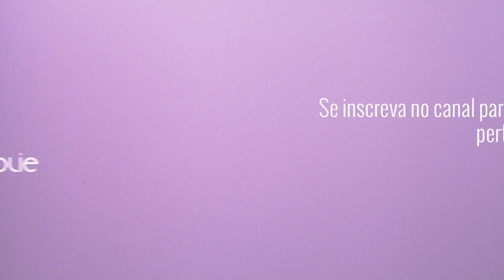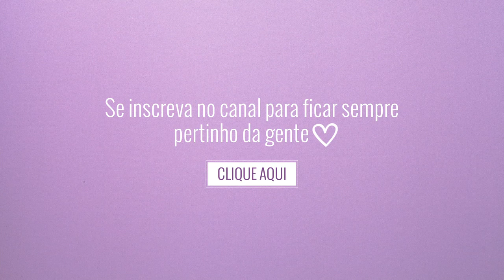O que cabe em uma bolsa?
Hey, já conhece as bolsas da Petite Jolie? São muitos modelos produzidos ao longo dos anos, muitas histórias, muitos looks e muito amor sendo transmitido.